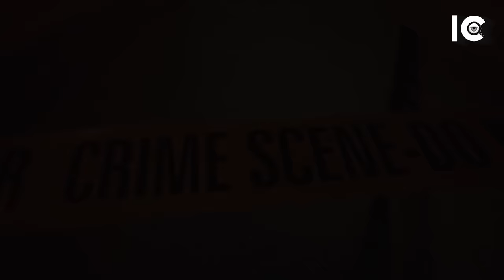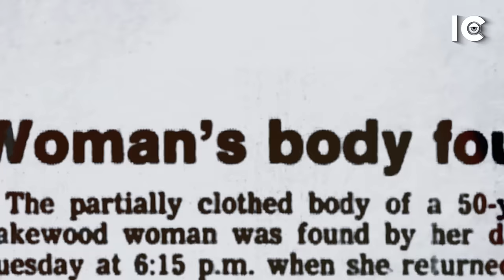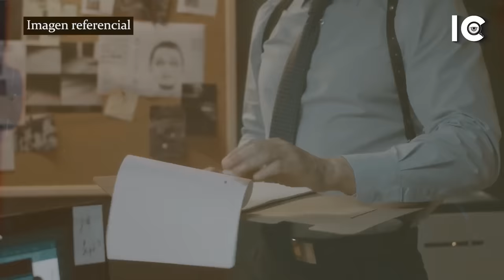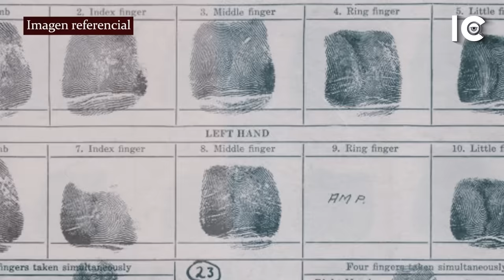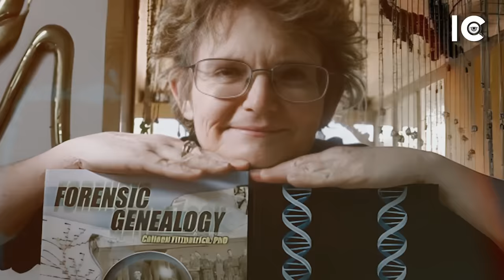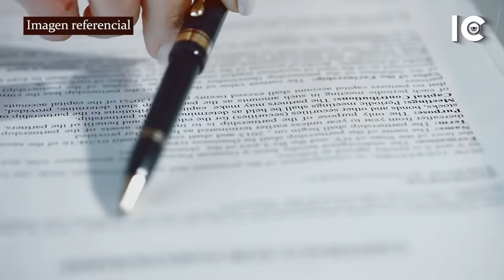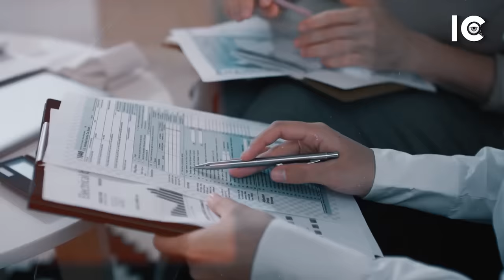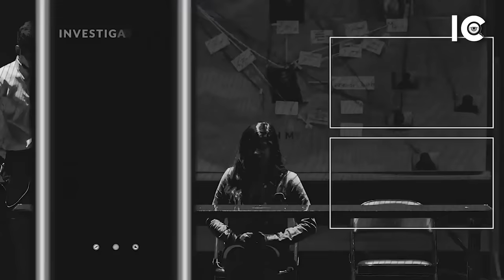Toda la FAMILIA fue ASESlNADA y ella fue la ÚNICA SOBREVIVIENTE: DOCUMENTAL ASESlNO del MARTILLO